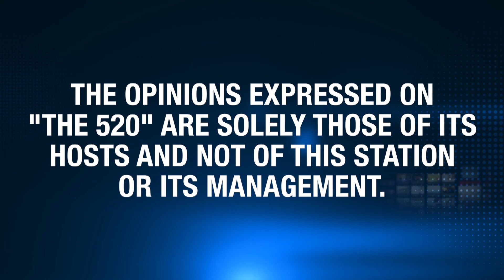The 520: June 21, 2018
President trump stops family separations, so does that mean he lied about not having the power to keep families together? Could a Hail Mary resurrect Pima’s football program? These stories and more on this week’s episode of the 520!